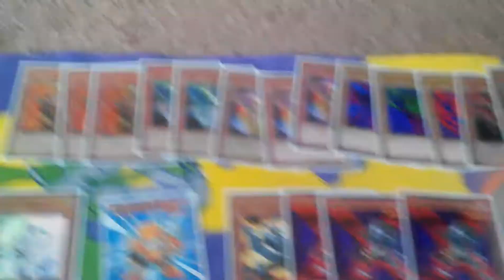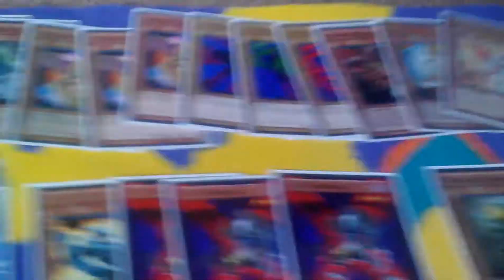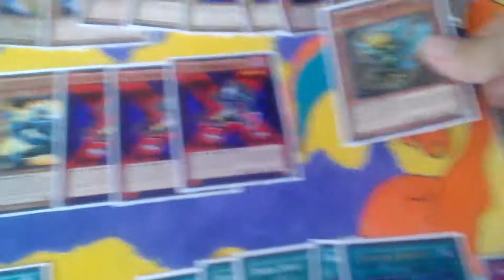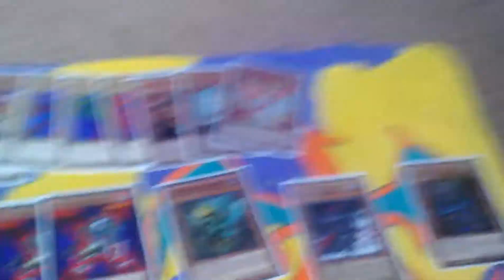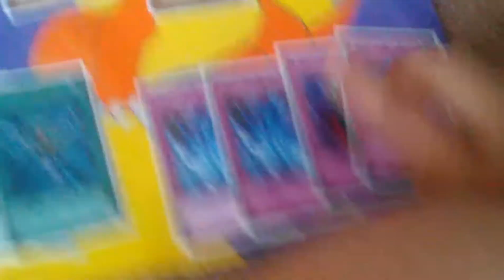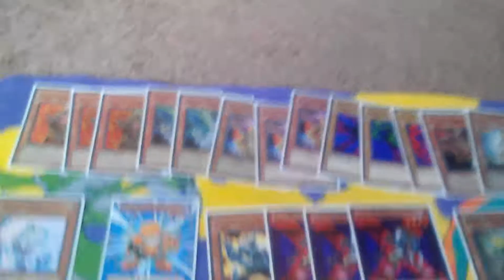T.G. Chaos Agents September 2012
First take on agents for the new banlist